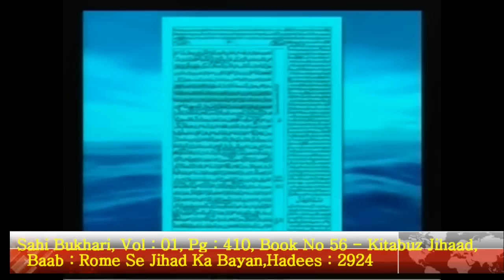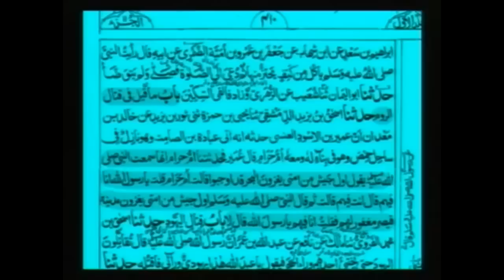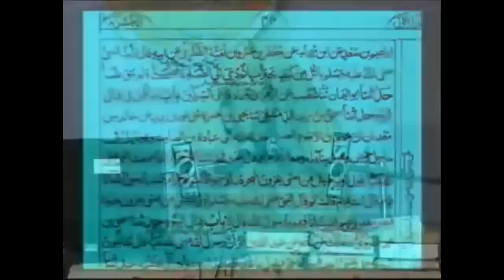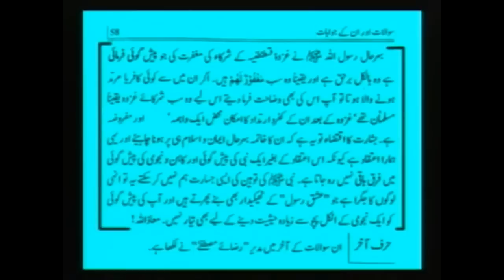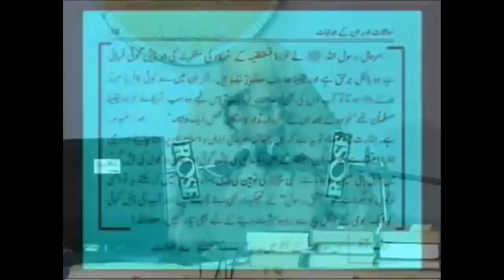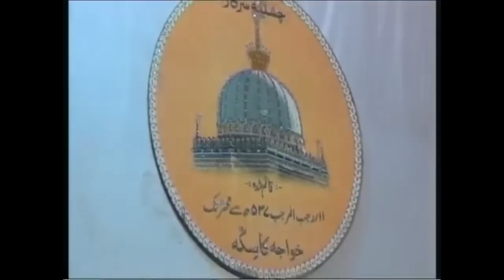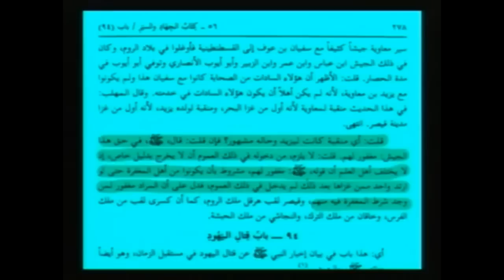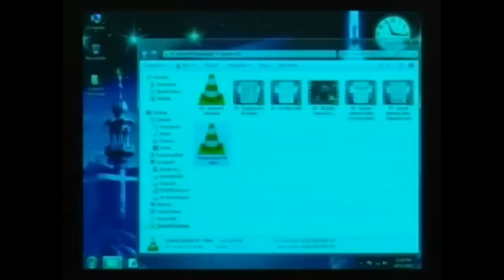Yazeed Constantinople Zakir Naik Ko Jawab By Farooque Khan Razvi Sahab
Truth of Battle of Constantinople
Jung E Qustuntunya Ki Haqeekat

Kya Yazeed Ne Jung E Qastuntunya Ladi
Yazeed And Qastuntuniya

SHO INTERNATIONAL
Farook Razvi

Idara Sirat E Mustakeem Dr. Asif Ashraf Jalali